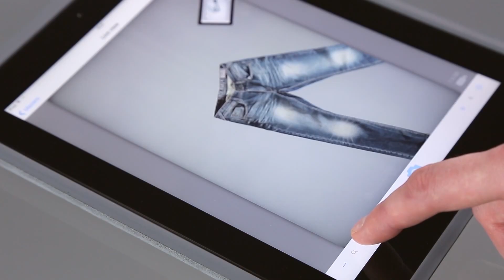Profesyonel Ürün Çekimi - StyleShoots ®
StyleShoots ile oldukça detaylı ürün görüntülerini internet ve baskı için oluşturuyoruz. Gelişmiş teknolojisi sayesinde ürünün rengi ve detaylarını kayıpsız bir şekilde teslim ediyoruz. E-Ticaret projeleri, katalog vb. tüm pazarlama elementleri için rahatlıkla kullanabileceğiniz ürün fotoğrafları çekiyoruz.

Bursa katalog Çekimi. Yüksek çözünürlüklü fotoğraflar sayesinde sosyal medyada, internet sitenizde, katalog, broşür vb. tüm çalışmalarınızda ürünlerinizi müşterilerinize daha profesyonel şekilde sunabilirsiniz.